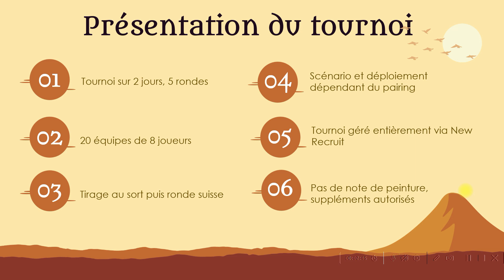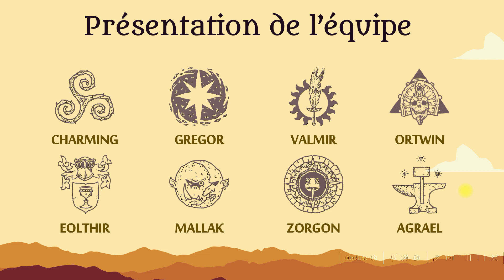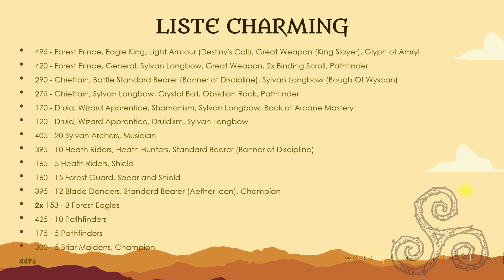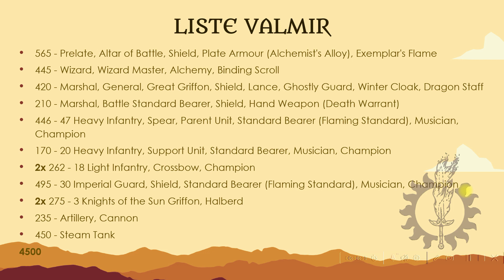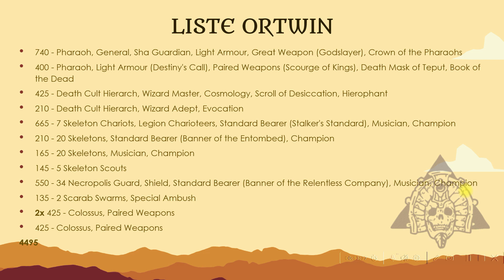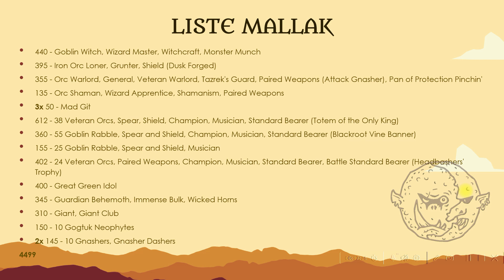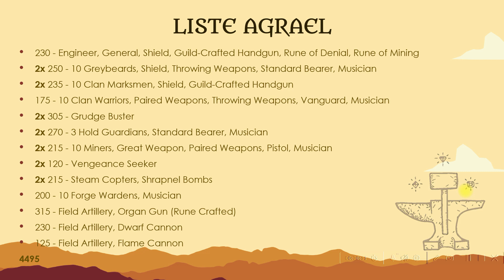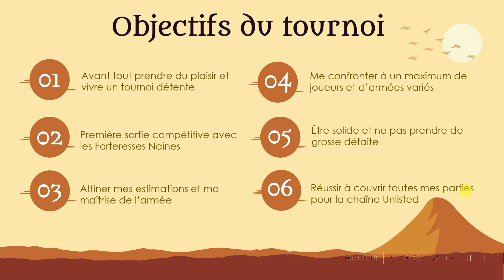T9A - Introduction de tournoi #17 - WTC Octobre 2023 - Agrael (DH)